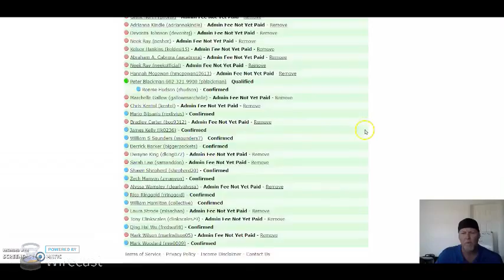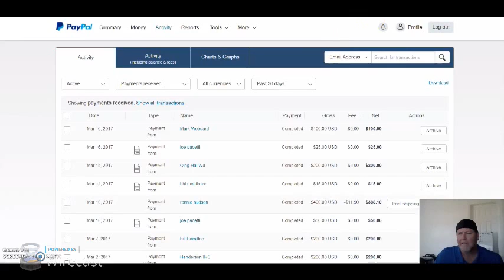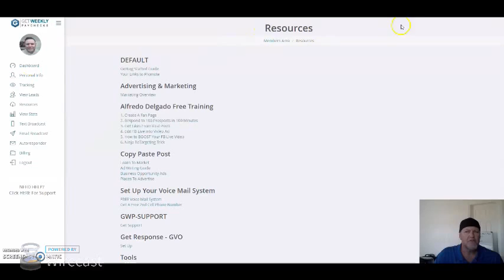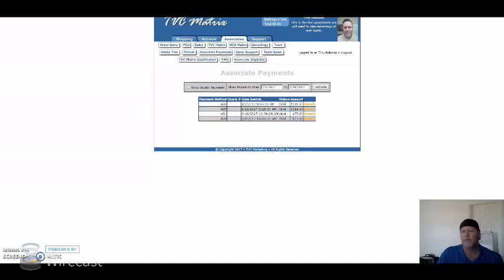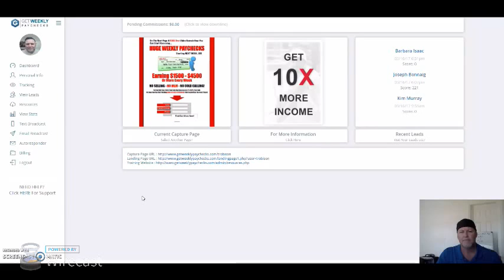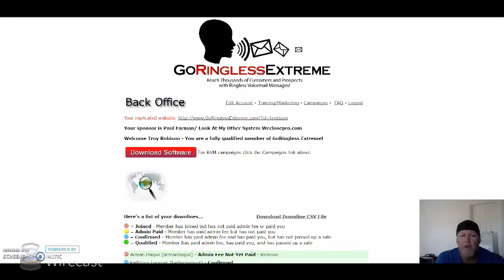**LEGIT** MCA Work From Home - Is MCA Legit?? See For Yourself! PLUS GET 100K LEADS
**LEGIT** MCA Work From Home Watch NEW $200 A DAY SIMPLE SYSTEM 🤑
**LEGIT** MCA Work From Home Heck yeah its LEGIT BROTHER!

I shot this video just to do like a review / income proof video to show that MCA is no scam and its legit for sure, true statement.

Motor Club of America,MCA,motor club of america review,motor club of america scam,motor club of america presentation,motor club of america leads how to get sales,MCA Training,Motor Club of America training,motor club of america reviews,Rodney Walker,MCA Proof,motor club of america business opportunity,mca success stories,mca compensation plan,mca comp plan
KEYWORD,AVG MONTHLY SEARCHES,YOU TUBE RESULTS
mca cafe review,10 - 100,0
motor club of america attorney,10 - 100,0
tvc mca motor club phone number,10 - 100,0
tvc mca motor club 800288,10 - 100,0
mca motor club bbb,10 - 100,0
mca roadside assistance bbb,10 - 100,0
tvc mca motor club 800,10 - 100,0
triple a motor club,100 - 1K,0
money for your motors review,100 - 1K,0
mca roadside assistance reviews,10 - 100,0
mca insurance scam,10 - 100,0
national motor club reviews,10 - 100,0
tvc mca motor club cancel membership,10 - 100,0
mca for company,10 - 100,0
mca listed companies,10 - 100,0
mca club of america,10 - 100,1
mca company name,100 - 1K,1
mca club website,10 - 100,1
mca insurance company,10 - 100,1
mca customer care no,10 - 100,1
company information mca,100 - 1K,1
mca club membership fees,10 - 100,1
mca complaint,100 - 1K,1
graze mca,1K - 10K,1
earn at home club bbb,10 - 100,1
mca sign up $40,10 - 100,1
join mca without paying,10 - 100,1
club america wiki,100 - 1K,1
mca fake company list,10 - 100,1
mlm motors,100 - 1K,1
mca salary per month,100 - 1K,1
mca com sign up,10 - 100,1
mca whats on,10 - 100,1
mca company information,100 - 1K,2
tvcmatrix com scam,10 - 100,2
www motor club of america,10 - 100,2
united motor club of america,10 - 100,2
allstate motor club benefits,100 - 1K,2
mca rating,10 - 100,2
mca motor club of america reviews,100 - 1K,3
mca home page,100 - 1K,3
tvc mca motor club,100 - 1K,3
mca auto insurance,10 - 100,3
mca motor club reviews,10 - 100,3
mca roadside assistance number,100 - 1K,4
motor club of america wiki,100 - 1K,4
mca company work from home,100 - 1K,5
mca roadside assistance job,10 - 100,6
mca sign company,10 - 100,6
companies like mca,10 - 100,6
mca phone number,100 - 1K,6
mca work from home scam,100 - 1K,7
mca security scam,10 - 100,7
mca make money fast,10 - 100,7
motor club of america com,100 - 1K,7
cross country motor club,1K - 10K,7
join mca make money,10 - 100,8
is mca a scam or real,100 - 1K,8
mca work from home legit,100 - 1K,8
mca job opportunities,100 - 1K,8
motor club reviews,10 - 100,8
bp motor club,100 - 1K,10
mca online job,100 - 1K,10
mca motor club scam,10 - 100,11
mca customer service number,100 - 1K,11
mca roadside assistance scam,100 - 1K,12
motor club of america careers,100 - 1K,12
motor club of america scam or legit,10 - 100,13
national motor club of america,100 - 1K,14
mca benefits list,100 - 1K,14
road america motor club,100 - 1K,14
motor car club of america,10 - 100,15
mca scam better business bureau,10 - 100,15
motor club of america jobs,100 - 1K,19
motor club of america pyramid scheme,100 - 1K,20
motor mca,10 - 100,22
mca pyramid scam,10 - 100,23
american motor club,100 - 1K,24
tvc marketing reviews,100 - 1K,26
mca club membership,10 - 100,27
mca car insurance,10 - 100,29
mca better business bureau,10 - 100,35
mca money scam,10 - 100,38
mca total security scam,10 - 100,40
mca america,100 - 1K,49
mca restaurant,100 - 1K,63
trymca,100 - 1K,69
mca official website,100 - 1K,73
motor company of america,100 - 1K,83
is mca a scam or legit,100 - 1K,89
mca customer service,100 - 1K,91